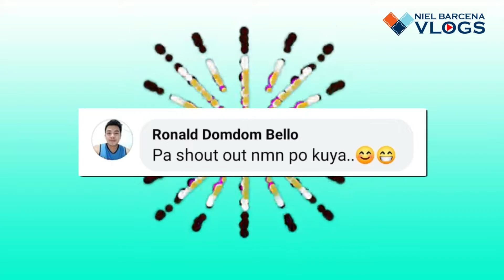PAANO MAGKULOT GAMIT PAGODA AT SANRIO FOR MEN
Murang Kulot for Men's Hairstyle

Mga Gagamitin
1. Pagoda Cold wave Lotion
2. Pagoda Neutralizer
3. Posporo
4. Sanrio
5. Hair Sprayer

Paano magkulot gamit ang pagoda at sanrio

For only Php. 88.00 lang yung nagastos ko.